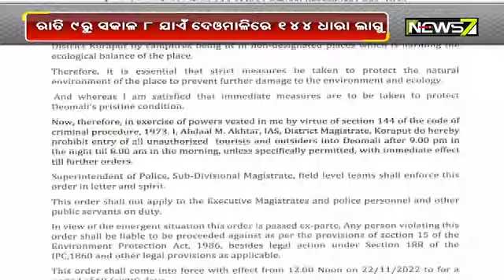ଦେଓମାଳିରେ ୨ମାସ ଯାଏ ଲାଗିଲା ୧୪୪ ଧାରା, ନିର୍ଦ୍ଦେଶ ଦେଲେ କୋରାପୁଟ ଜିଲ୍ଲାପାଳ